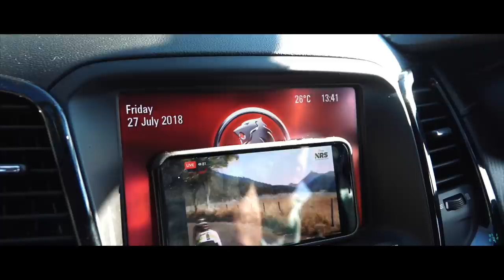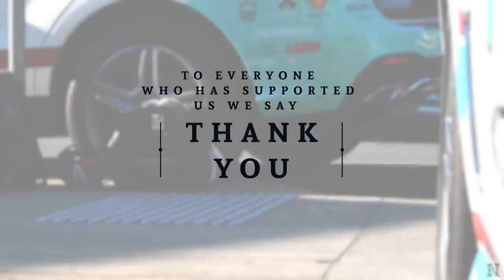FAREWELL NERO KOM FINANCIAL ADVICE RACING | 2nd Year Syndrome | Cycling Film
What a year! We take the time to look back at an incredible 2018 on and off the road. As with most things in cycling change is a huge part of progress, but we can't move forward without thanking everyone involved this year.

It's always exceptionally important that we thank our name sponsor - KOM Financial Advice - you heard us say that a few times this year right? One of the key things from this year you should take from our involvement with them is you need INCOME PROTECTION as a Cyclist! If you have a full time job - don't risk crashing and not having income protection.

Our other partners Mercedes-Benz Sydney, Sony Australia, Bianchi & Shimano do an epic job for us and we love you all.

There are so many sponsors that go into our year you'll just have to watch to see.

BIKE BIANCHI XR4
GROUPSET: Shimano Dura Ace Di2